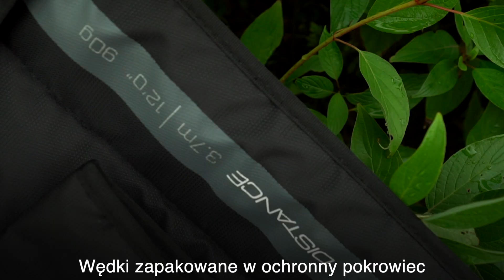*** Coarse & Match Fishing TV POLSKA *** Wędki Horizon Pro Distance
Wędziska Horizon Pro Distance zostały specjalnie zaprojektowane, aby uzyskać dużą moc rzutu przy zachowaniu świetnej jakości holu. Seria ta reprezentuje najwyższy poziom budowy wędzisk, a wędki cechują się najlepszymi wysokomodułowymi blankami węglowymi, przelotkami Fuji Alconite K-Series oraz uchwytami kołowrotków Fuji IPS. Opracowane przy użyciu blanków o progresywnej akcji i niezwykle szybkim powrocie dla zwiększenia dokładności rzutów. Ponadto bardziej miękka akcja w jednej trzeciej wędki zapobiega spinaniu ryb. Nowa seria cechuje się bardziej smukłymi, szybszymi i lżejszymi blankami uzbrojonymi w powiększone przelotki, które pozwalają na rzuty zestawami powyżej 100 m. Dostępne są cztery wędziska od 3.7 m / 90 g do 4.3 m / 150 g, dzięki czemu seria zawiera wszystko, co jest potrzebne do łowienia koszyczkiem zanętowym na dalekich odległościach.

Matrix Fishing TV to miejsce, gdzie znajduje się olbrzymia kolekcja filmów dotyczących szeroko pojętego wędkarstwa wyczynowego. Znajdziesz tu klipy i filmy wędkarskie,  zaczynając od serii The Practice z Lesem Thompsonem i Matrix Mini Masterclass, aż po materiały dotyczące najnowszych produktów oraz darmowe Match Fishing DVD. Pracując dla marki Matrix jesteśmy dumni, że produkujemy wysokiej jakości sprzęt wędkarski dla wędkarzy wyczynowych oraz tych wszystkich, którzy kochają nowoczesne techniki połowu ryb spokojnego żeru. W naszych filmach dotyczących produktów i porad otrzymasz wyczerpujące informacje, w jaki sposób dobrać właściwą wędkę, tyczkę czy kołowrotek. Które z siedzisk jest najlepiej dopasowane do Twojego stylu łowienia. Jaka żyłka i haczyki jest najlepsza do łowienia fedderem lub tyczką i jak dobrać najlepszy pellet waggler do danych warunków nad wodą. Naszym celem jest to, abyś łowił więcej ryb. Mamy nadzieję, że spodobają Ci się nasze filmy, a jeśli tak, to zalajkuj je, udostępnij innym i skomentuj.